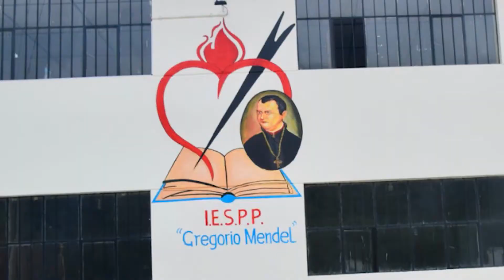DESPUÉS DE 40 AÑOS SE HARÁ REALIDAD LA CONSTRUCCIÓN DEL INSTITUTO GREGORIO MENDEL DE GRAU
DESPUÉS DE 40 AÑOS EL GOBIERNO REGIONAL DE APURÍMAC HARÁ REALIDAD LA CONSTRUCCIÓN DEL INSTITUTO GREGORIO MENDEL DE GRAU
Obra beneficiará a más de 185 estudiantes.